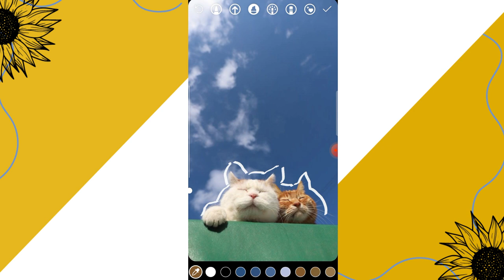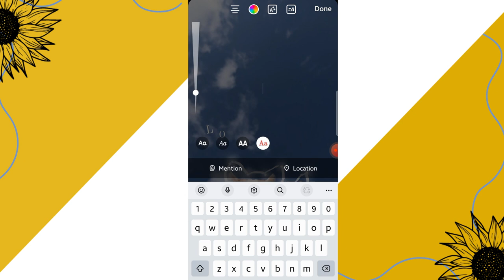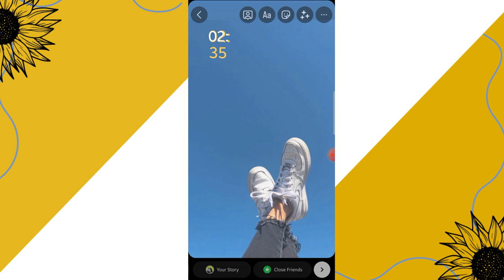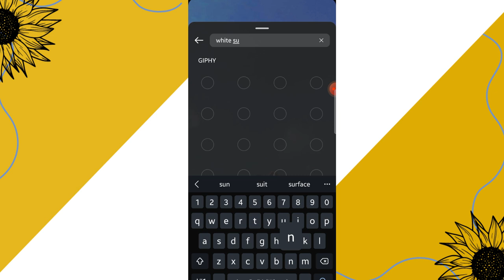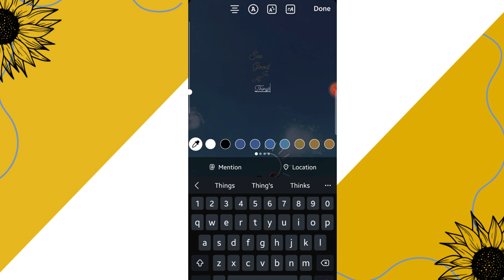Wallpaper Theme Insta Story Ideas | Instagram Story Ideas Wallpaper Style | Azeenbasics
Hello! My Beautiful Yt Family I'm here with very new, unique & creative wallpaper inspired ideas for your instagram/facebook/twitter.

Wallpaper theme Insta Story Ideas | Instagram Story Ideas Wallpaper Style | Azeenbasics Instagramstorybackgroundpictures, Instagram story ideas igstoryideas wallpaperthemedstories wallpaperstyleideas setbackgroundoninstastory, instastoryideasbackground, Lock Screen Theme Instagram Story Idea

Instagram story background pictures, set background on insta story, insta story ideas background, instagram story editing sticker, decorate instagram stories background, set background on insta stories, make wallpaper in insta stories,Lock Screen Theme Instagram Story Idea